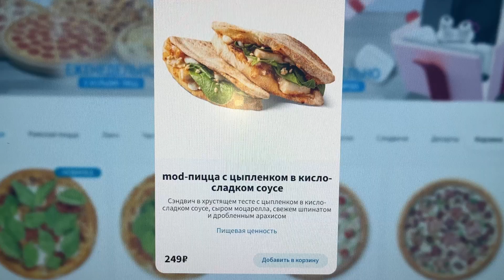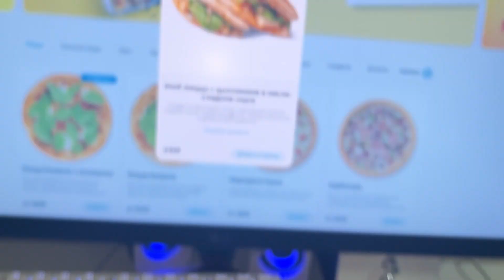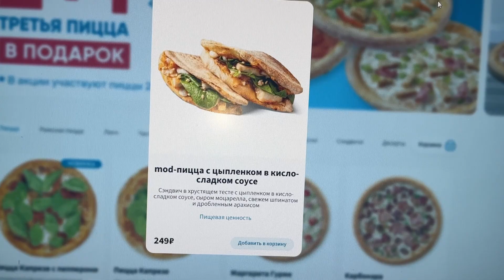Домино Пицца "mod-пицца с цыпленком в кисло-сладком соусе"